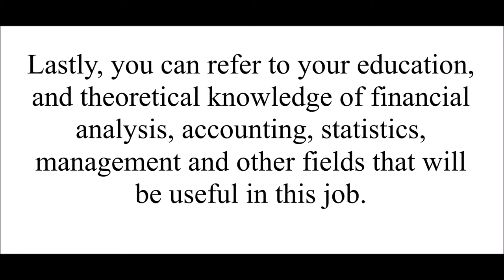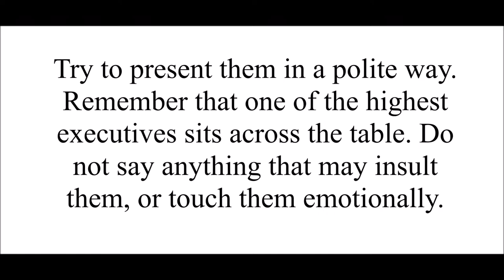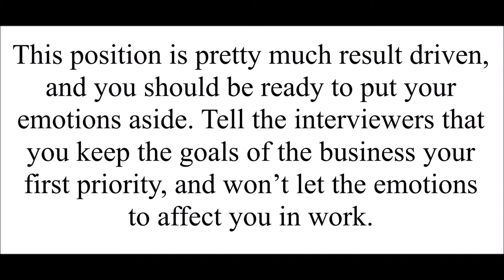Management Analyst Interview Questions & Answers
In this short video you will great answers to 4 common questions for management analyst job applicants:
Why you think you can be a good management analyst?
What will be the first thing you'll do in your new job?
Short case study on decreasing profits.
How would you feel about dismissing a colleague, a good friend of you.
See the full article on InterviewPenguin.com for 16 questions. Thank you!